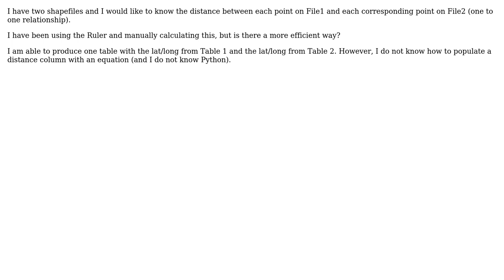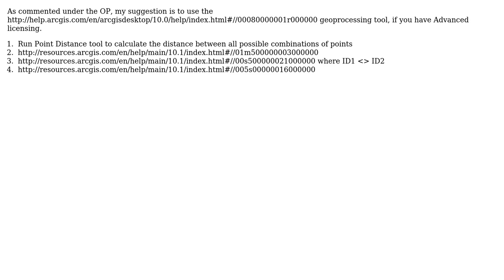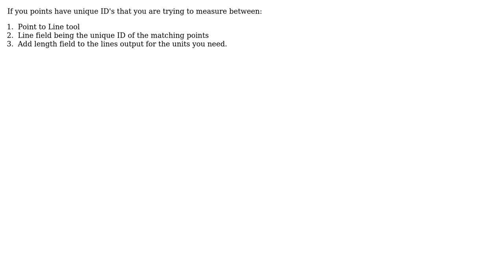GIS: Measuring distance between two points? (3 Solutions!!)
GIS: Measuring distance between two points?

With thanks & praise to God, and with thanks to the many people who have made this project possible! | Content (except music & images) licensed under CC BY-SA | Music | Images & others | With thanks to user WolverineTime user PolyGeo user phloem user Phil H user BrianJBaldwin and the Stack Exchange Network Trademarks are property of their respective owners. You are responsible for your own actions.